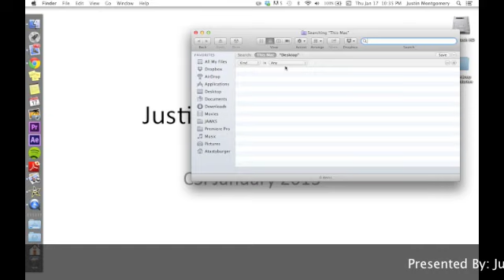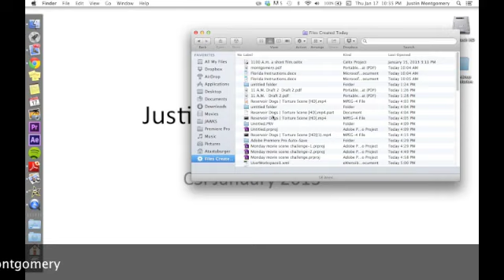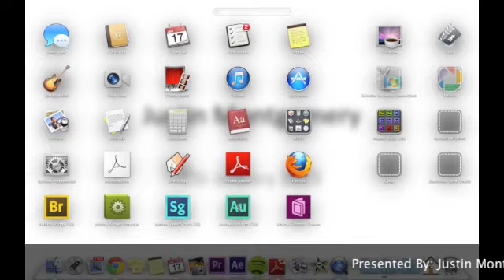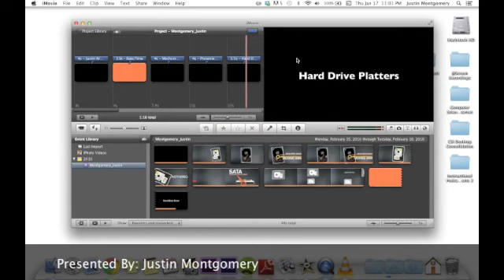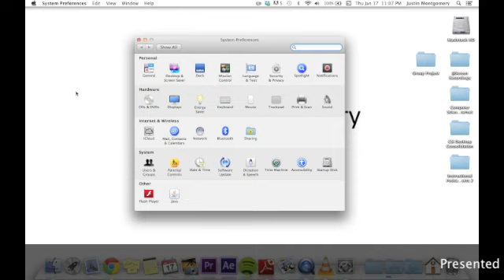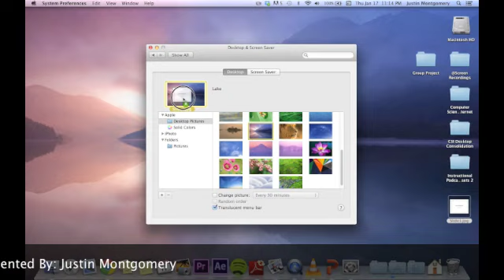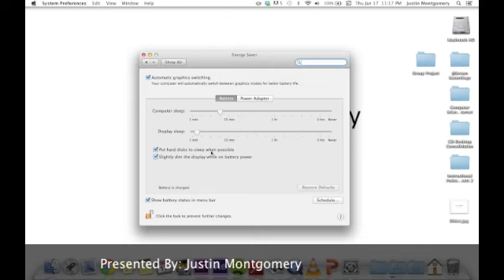Instructional Podcast_Justin Montgomery